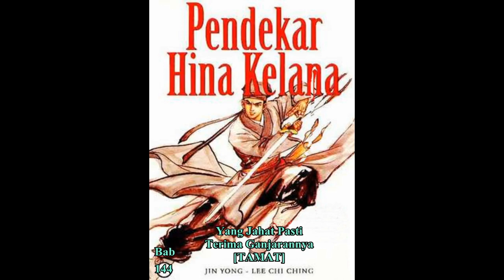Seri Cerita Silat HINA KELANA Bab 144 karya Jin Yong Yang Jahat Pasti Terima Ganjarannya TAMAT